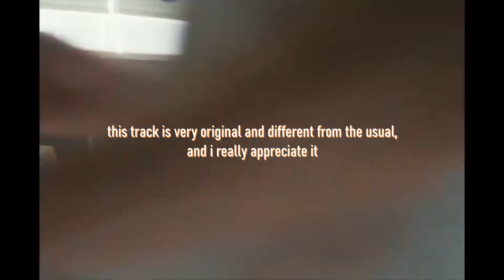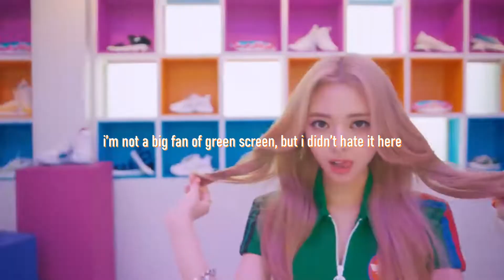honest thoughts on itzy's sneakers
i was so excited for this comeback, but unfortunately i didn't like it that much :( how about you?
i hope you liked this video and see you soon with another one 🌸